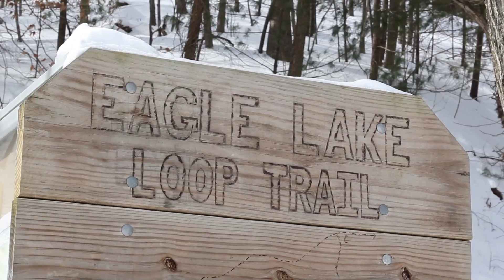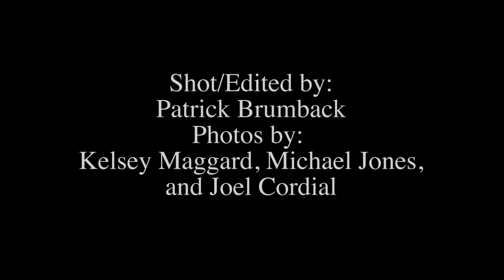Morehead's Snow Week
Morehead State University faces a weeks worth of cancelled class due to this year's "Snowmageddon", and President Andrews isn't excited about it.